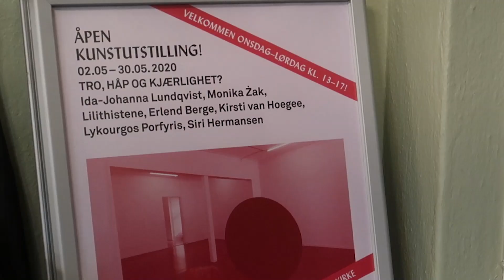Møt kunstner Siri Hermansen!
Møt Siri Hermansen og hør hun fortelle mer om sin kunstneriske praksis, og lydverket som hun viser i klokketårnet i Lillestrøm kirke.

Lydverket er en del av utstillingen 'Tro, håp og kjærlighet?' som vises i Lillestrøm kirke og Akershus Kunstsenter. Utstillingen vises 02.–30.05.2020.

Videoen er laget av Saim Naveed Iqbal.